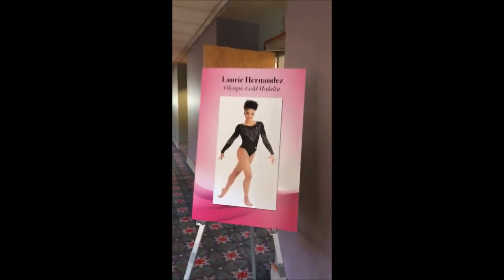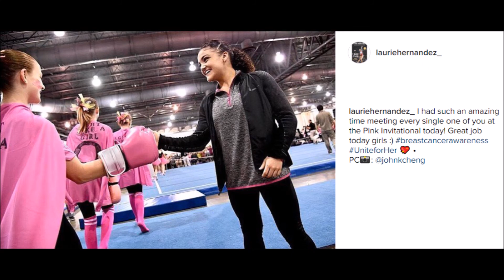Laurie - InstaDiary - Pink Invitational Event (02/25/17)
Pink Invitational pics,  Laurie Hernandez´s IG pics & stories and more